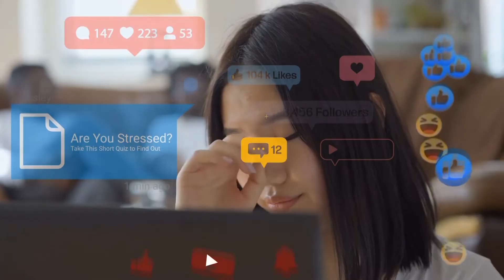Clickbait PART TWO: Help, I'm Depressed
Part two of our September series, "Clickbait" with our Lead Pastor, Hal Hardy.